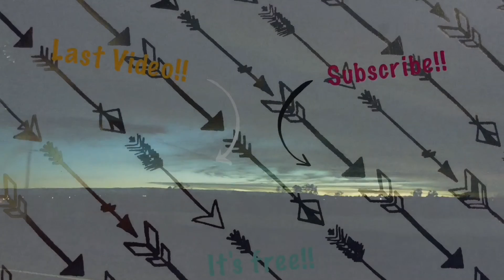HAPPY NEW YEAR!! | FUNNY FROGS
Celebrate the new 2017 year with the Funny Frogs!!